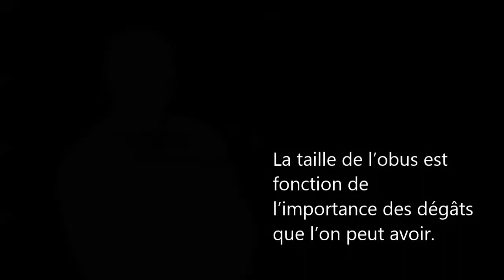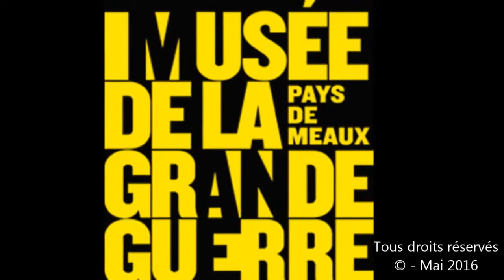Les dégâts des petits obus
Dans le cadre de l'exposition "1 milliard d'obus, des millions d'hommes" : c'est quoi l'artillerie, interview réalisée par des éleves